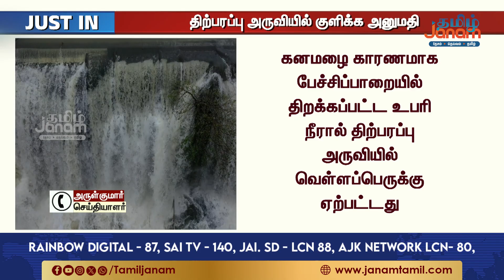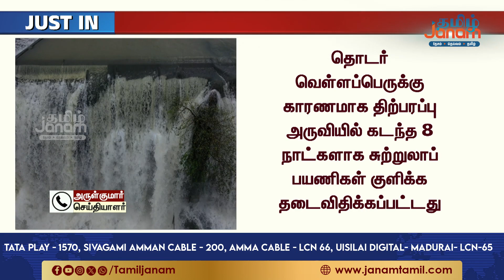வீணாகிய கோடை விடுமுறை.. கடைசி நிமிடத்தில் நல்ல சேதி.. திறந்தாச்சு திற்பரப்ப..